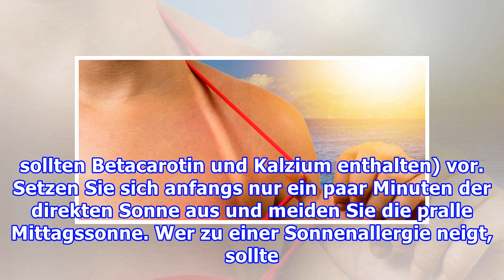Sonnenallergie? So beugen Sie sicher vor!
Sonnenallergie? So beugen Sie sicher vor! Sommer, Sonne, Strand – eigentlich könnte alles so schön sein. Wenn da nur nicht diese lästigen roten Pusteln wären, die so unangenehm jucken... Der Sommerurlaub ist die schönste Zeit im Jahr - ohne Sonnenallergie. Foto: PR Wer an einer Sonnenallergie leidet...